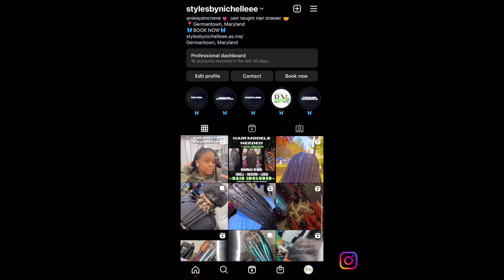NEW BEGINNINGS! I Got A Job Working At A Hair Braiding Shop!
Lataya Nichelle back with another Weekly vlog! I got a new job working at a hair braiding shop & I'm so excited!

If you are already hair braider or a upcoming comemnt down below, also comment your best  Braider tips, Hair braiding essentials, Holy grail for knotless braids & don't forget to like, comment and subscribe! 💕